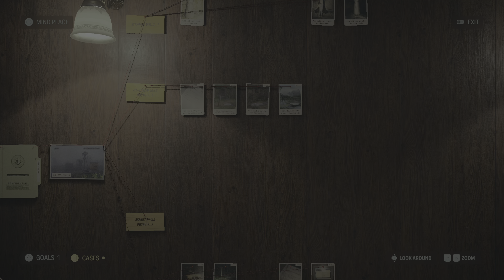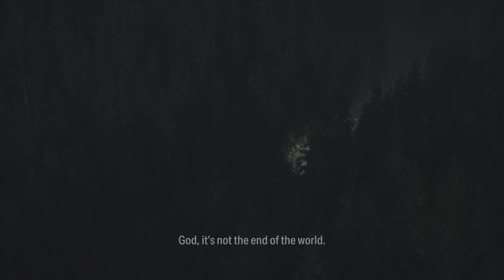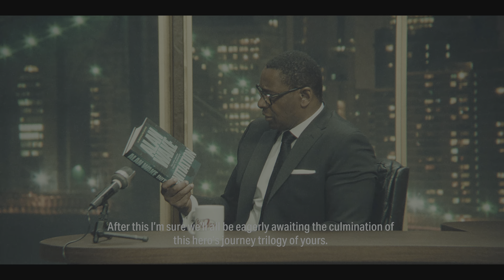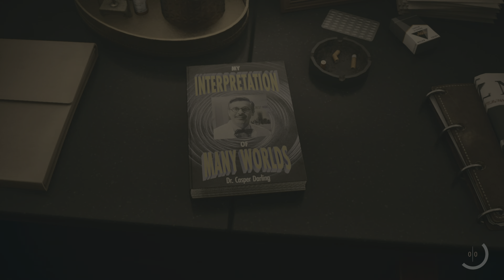Alan Wake 2 Full Gameplay Part 9 PS5